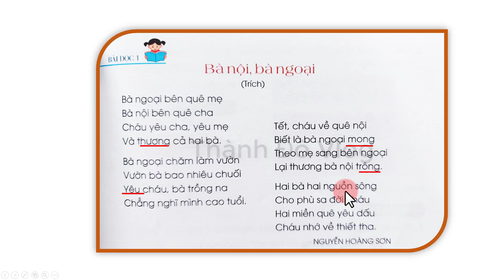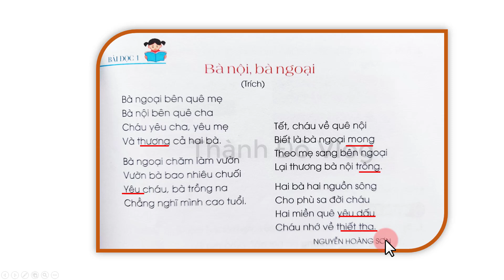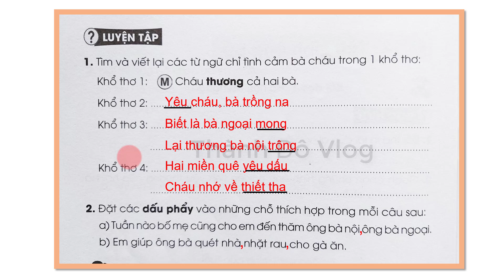Vở bài tập tiếng việt lớp 2 sách cánh diều tập 1 trang 54| luyện tập| bài 13 yêu kính ông bà